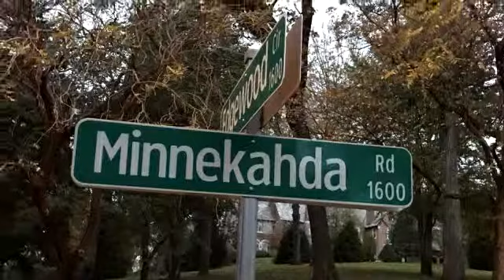Residential for sale - 1714 Minnekahda Road, Chattanooga, TN 37405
Gift yourself the entire package of homeownership . . . total rebuild/renovation with magnificent river & mountain views from ALL rooms but two and located in the very heart of Riverview. Easily less than five minutes from downtown Chattanooga with walkability or bike ability to the North Shore & downtown. This home reinforces its namesake, Riverview in the Scenic City. Clean, urban lines dominate the decor filled with natural light throughout the entire back of large Andersen windows capturing spectacular views that will be all yours while providing you greater home & cost efficiency. Located on one of Riverview's most desirable addresses to call home, Minnekahda Road. A light and open flow sets the tone from entry to the expansive, open premium outdoor areas that invite casual living

Bedrooms: 5
Bathrooms: 4 full and 1 half
Square Feet: 4543
Price: $1,295,000

For more information about this property, please contact Linda Brock at or . You can also text 5342826 to 67299.

04/19/2019 04:05:38 am

Last modified: